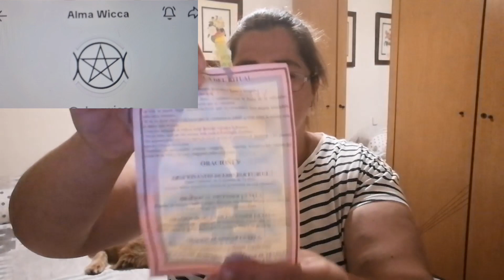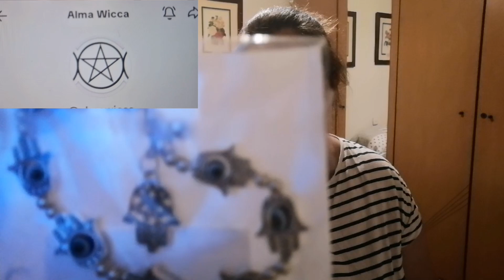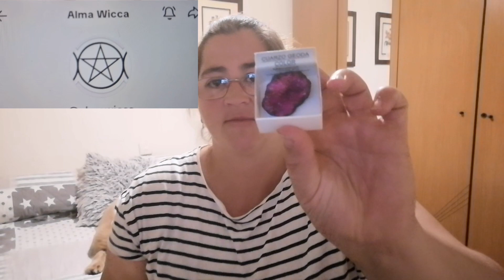vlog : amboxi alma Wicca.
@PamelaMaya1981 :otro día con Maya y con migo y, hoy traigo un video de alma Wicca donde hay un poco de todo.